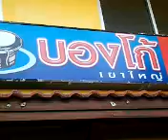รวมฮิตคาวบอย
ซ้อม